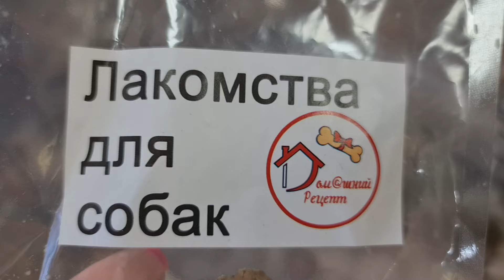Лакомства для собак "Домашний рецепт " Севастополь для питомника чихуахуа и той-пудель Кастропуло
НАШ НОВЫЙ ТЕЛЕГРАММ КАНАЛ

доставка в любую точку мира за счёт покупателя